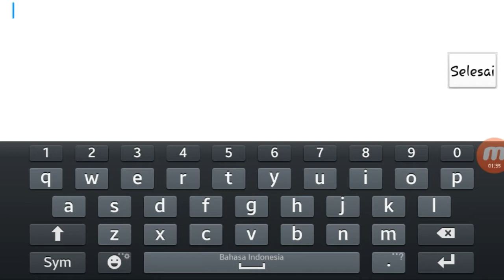Castle clash Destroy the building and win the 850k gems